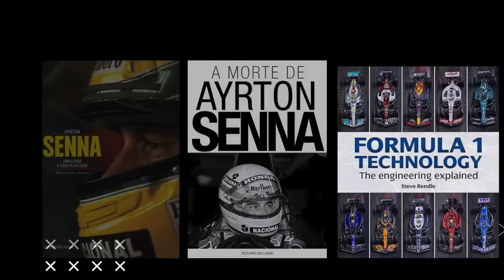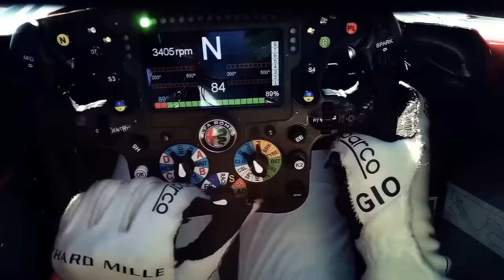PRÉ TEMPORADA F1 2024: O QUE DEVEMOS OBSERVAR E IDENTIFICAR?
Sergio Milani
@scuderiamilani (Twitter)

📰 *Fontes:*

João 3:16

00:00 - Introdução
00:27 - Produtos selecionados para vocês!
00:47 - Quando e onde será a pré temporada
01:25 - Falácia de que pré temporada serve pra nada
02:37 - O que observar na pré temporada?
04:55 - Muito bom indicativo das forças
05:54 - Os tempos de 2023 serão de grande ajuda
07:22 - Disponibilizarei os dados para comparação no GUIA
08:17 -  O que mais dá pra observar?